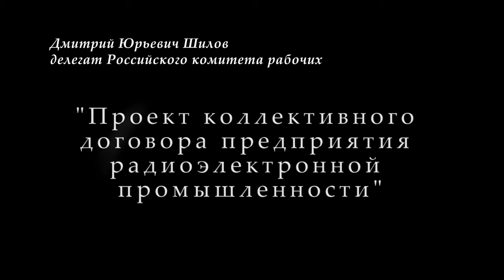Проект коллективного договора предприятия радиоэлектронной промышленности. Д.Ю.Шилов. 24.10.2019.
В Университете рабочих корреспондентов Фонда Рабочей Академии 24 октября 2019 года лекцию на тему «Проект коллективного договора предприятия радиоэлектронной промышленности» прочитал Дмитрий Юрьевич Шилов, монтажник РЭАиП, делегат Российского комитета рабочих.
Тексты прогрессивных коллективных договоров смотрите на сайте Фонда Рабочей Академии по адресу

Для пожертвований в Фонд Рабочей Академии:
Карта Сбербанк:
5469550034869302